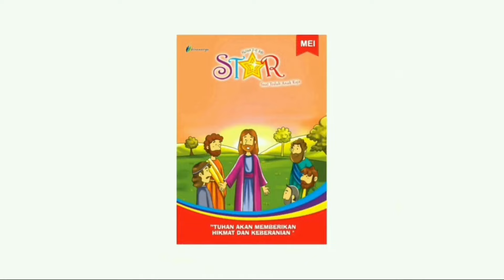Renungan Harian Sekolah Minggu Lilin Kecil 6 Juli 2024 - Siapa Tuhan Buat Thomas